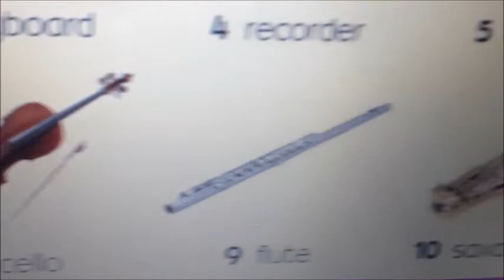Para Crianças em Quarentena - Let´s make Music